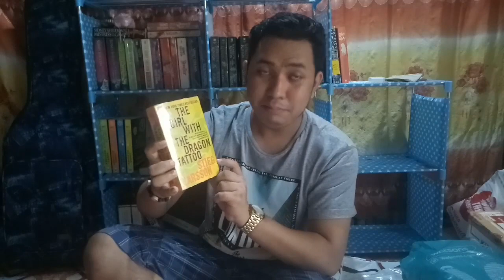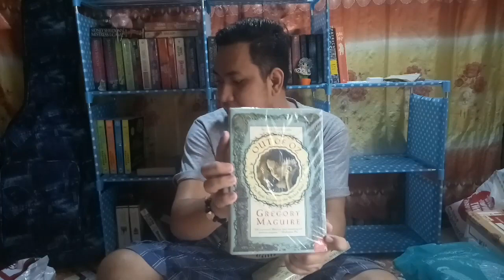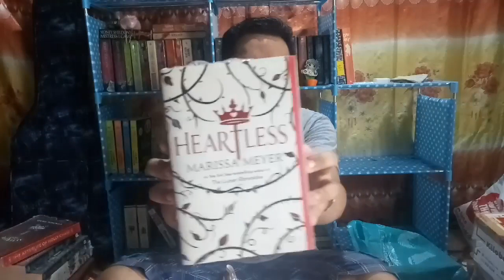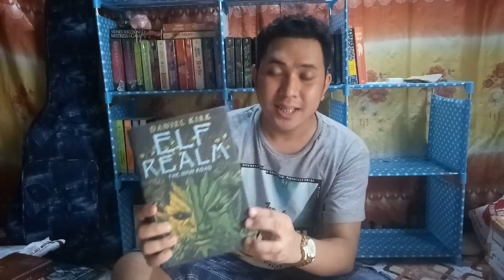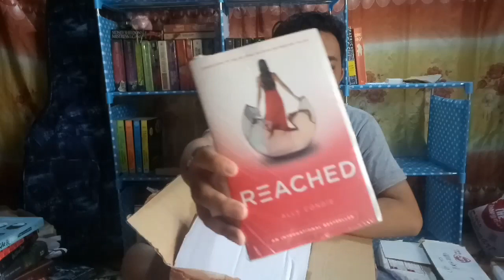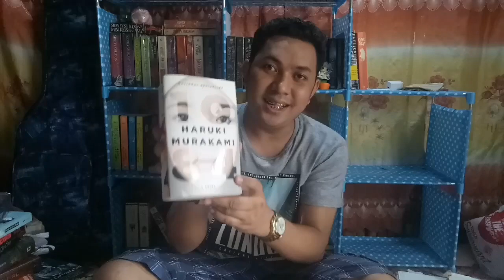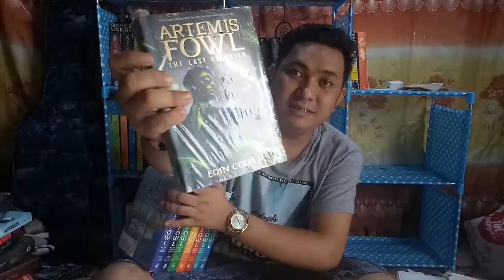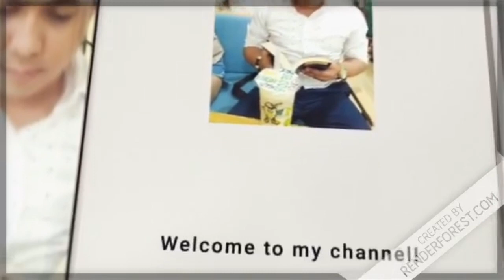November Book Haul | John Clark L. Hortillosa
Unboxing/unpacking of purchased books in the month of November. Books include series, duology, trilogy, some standalones, etc. Enjoy watching!